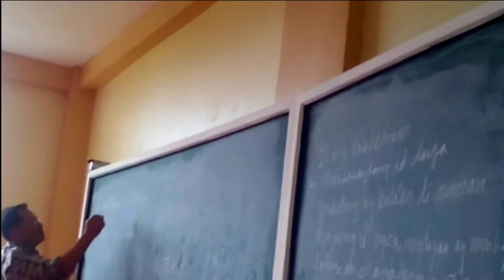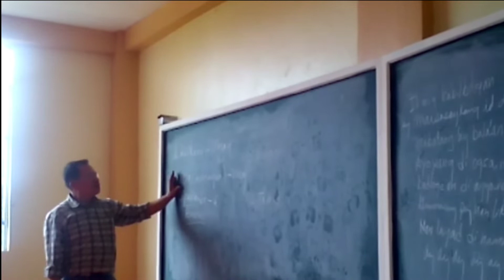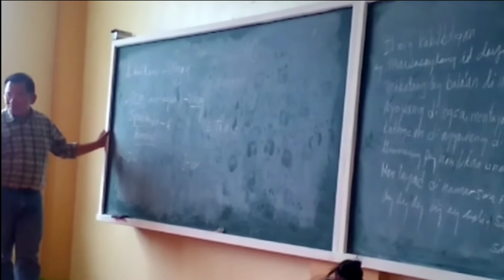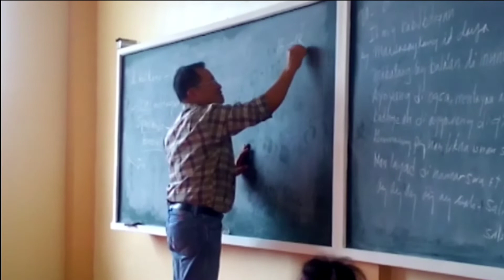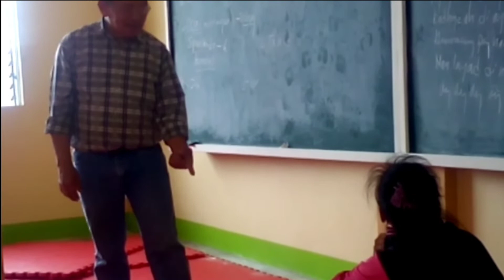Halikano and Onnay: A Love Story in Kayos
A Love story in Kayos between a Mexican Soldier who fell in love with a beautiful Igorot - The forebears of Odag-gan - Kak-laab - Naag Clan of Lubon, Tadian, Mt. Province.
Story narrated by Tata Ven Bitot to the students of Lubon National High School.